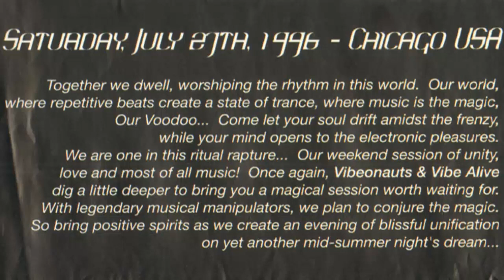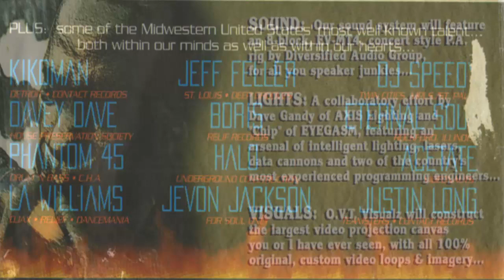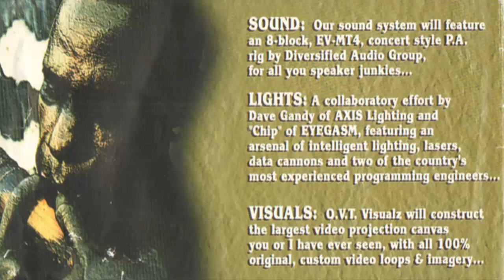Acetate Live @ Voodoo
Here we have Acetate's live set from the legendary Chicago event Voodoo held in 1996 and was the first of 3 events of that name put together by some of the best proomotion crews in the scene Vibeonauts, Vibe Alive, Boogie Tribe and more. This mix is Acetate laying down pounding techno and hard house with tons of skill. And make sue to browse my channel for amazing techno sets from names you may or may not be familiar with such as Frankie Bones, T-1000, Damon Wild, Adam X, Hyperactive, Roland Casper, Marco Bailer, Tony Gamboa, Claude Young, Mike Dearborn, Li & J-Bot, Mathew Ryan, Ron S., Steve Kuehl, Minatek and many more.